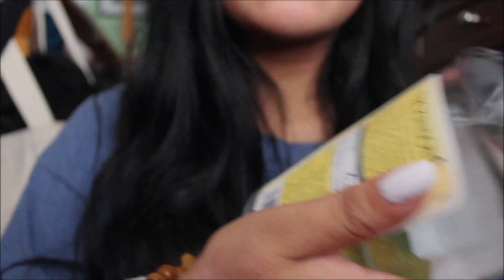ASMR Pure Liquid Sounds 💧 | Custom Video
✫ Description (pls read) ✫

I'd like to give a huge thanks to Julio for being my first custom video request! :)
If any of y'all are interested in requesting a custom video and $ details (requests can even be specific (as long as it's not like weird ishh ya know. shouldn't really be a problem, though)), pls don't be afraid to email me: (yes, the "m" & "r" are switched cause somehow asmrizzy is taken lmao)

Also: The lovely ASMR Sharm offered me some advice recently about how my cuts can be distracting and I am SO sorry if they are for you, I just mess up a lot during filming (Can anyone else relate? lol maybe it's just me that can't seem to go through more than 10 seconds while filming without a loud noise/messing up idk), so I end up with so many cuts but I can totally see how it can be distracting. Promise I'm tryin to improve, yall! x

✫ accounts ✫

donations (do not feel obligated in any way, I'm just tryna get the blue yeti in any way I can lmao) (this link may not work, if it doesn't email me: )